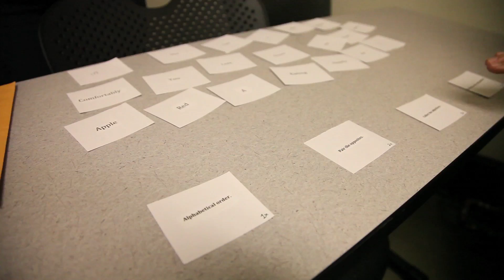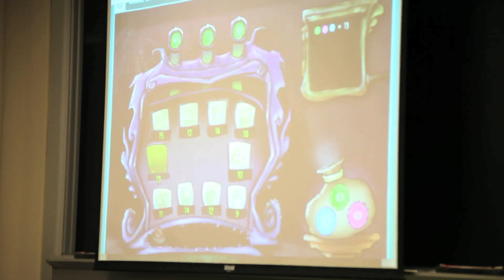2013 National STEM Video Game Challenge - Basic Components of a Fun Game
To support the 2013 National STEM Video Game Challenge, we asked some game designers, animators, producers and managers to share their advice on what makes a fun game. See what they have to say and enter the challenge